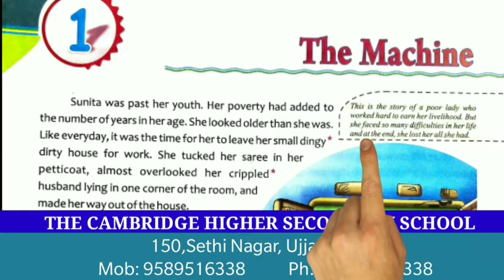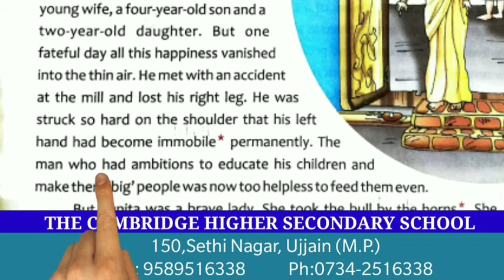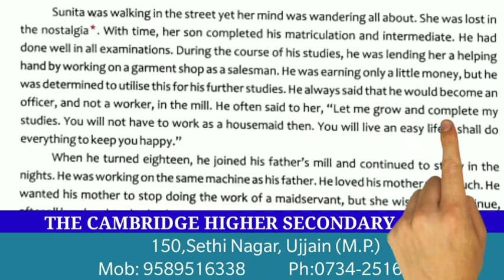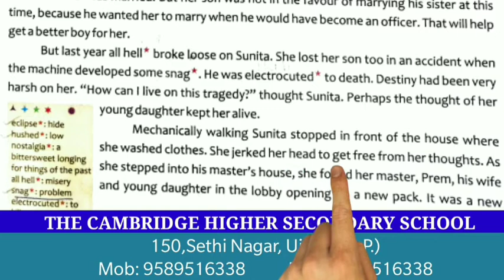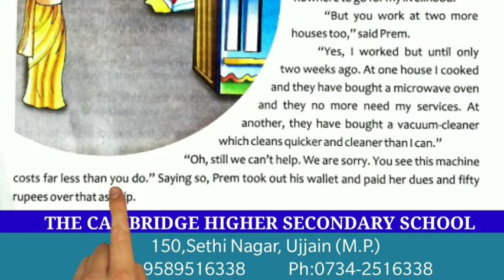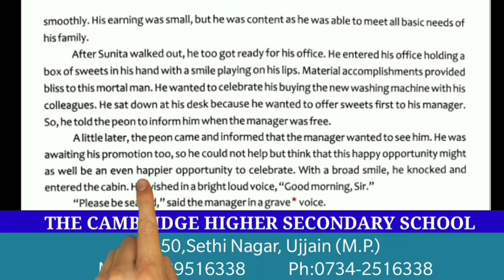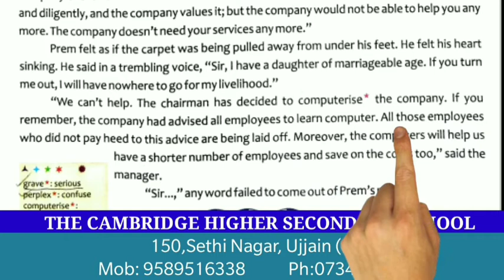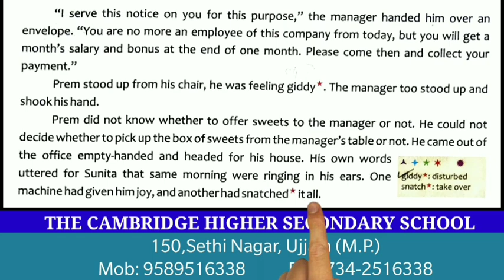class 6 english | class 6 english chapter 1 | The Machine | [2020]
Welcome to ARJITA'S Creations.
We offer you a variety of high-quality Animated Stories for all Generations and Family, specially for your young ones.
The stories have educational value with a moral for the watching audience.
These stories can be used for online learning.

My Equipments
1.mobile that I recommend